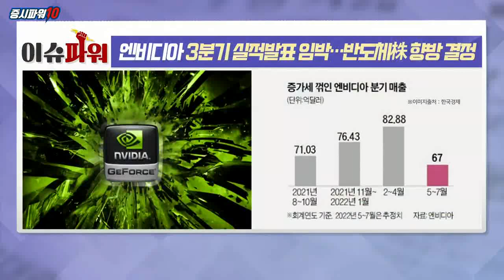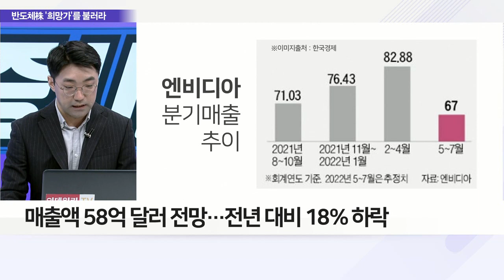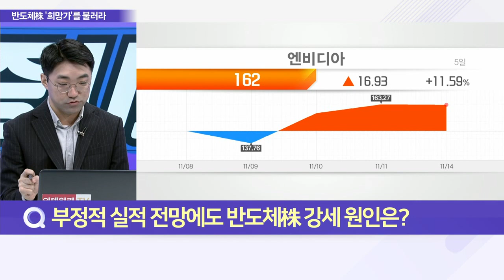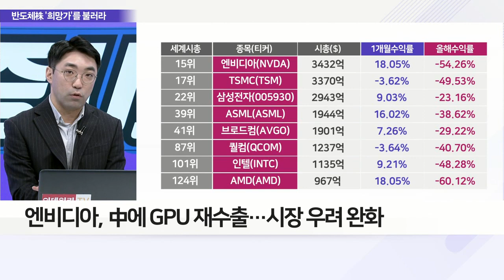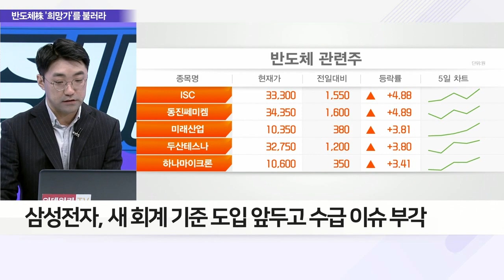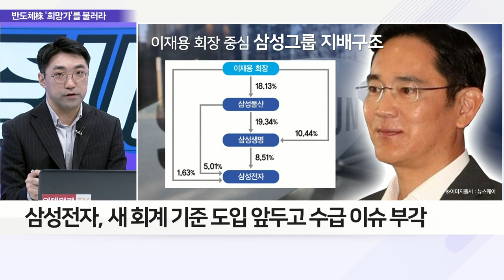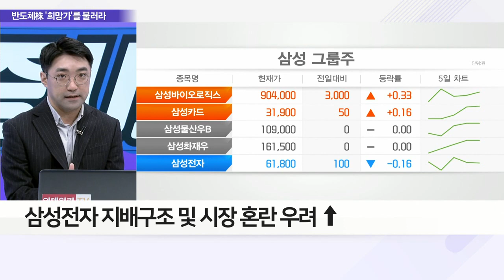엔비디아 3분기 실적 발표 임박… 반도체株 향방 결정_이슈 파워 (20221115)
Q. 3분기 실적 발표 앞둔 美 엔비디아, 시장 전망은?
Q. 부정적 실적 전망에도 반도체株 강세 원인은?
Q. 엔비디아 실적 발표 후 국내 반도체株 전망은?